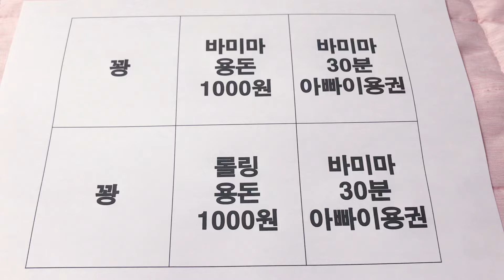보물찾기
아이들과 집에서 보물찾기를 해봤습니다